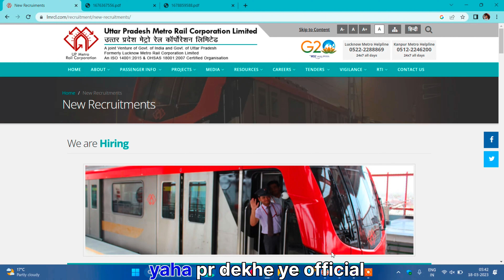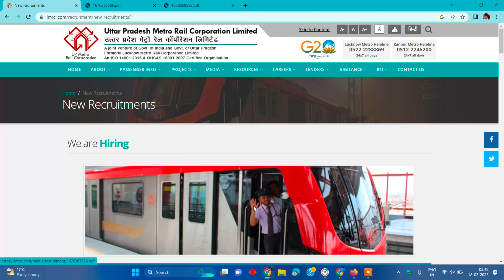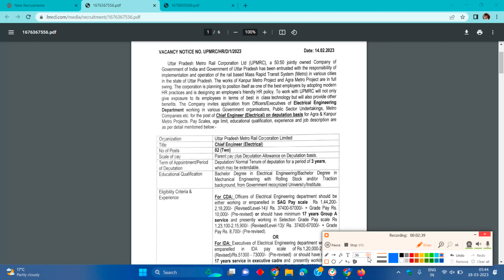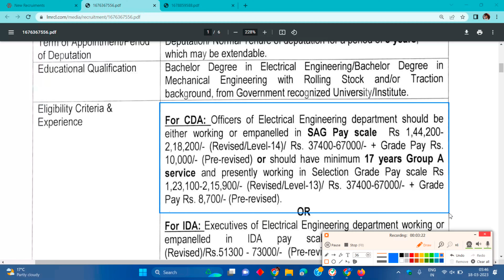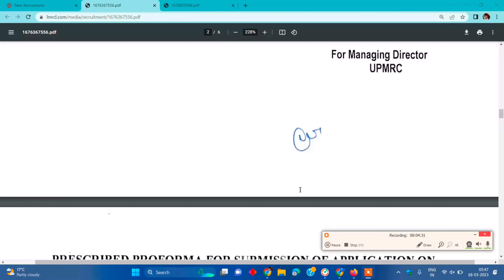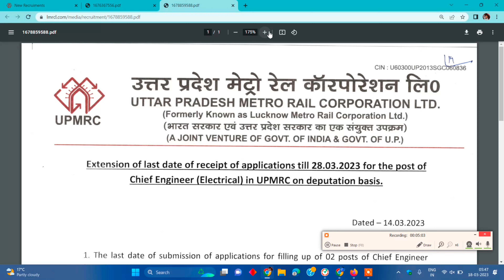UP Metro Vacancy 2023-Luchnow Metro JE,Chief Engineer | Fresher for B tech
Metro Rail Recruitment 2023 latest government jobs new vacancy JE Jobs

Instagram_follow,👍👍